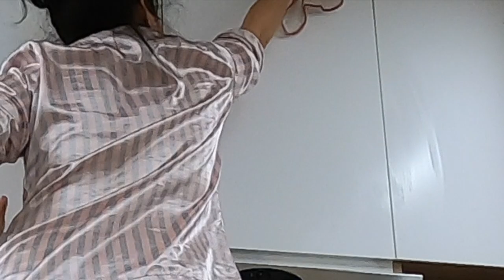Home Alone With My Kids | Daily Vlog